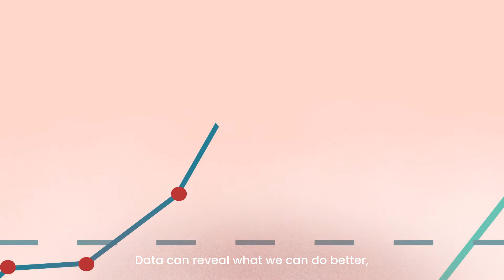Get Better Faster - The Curve